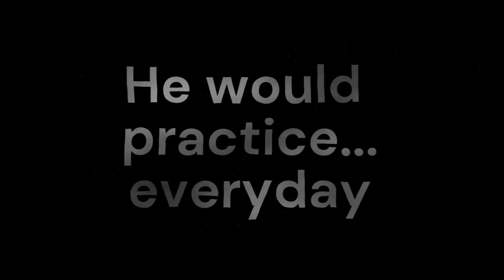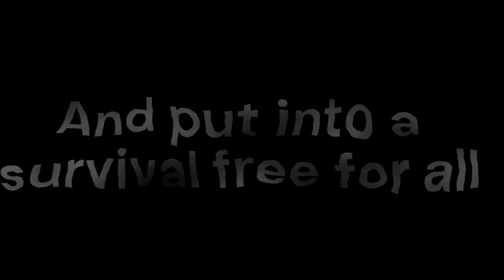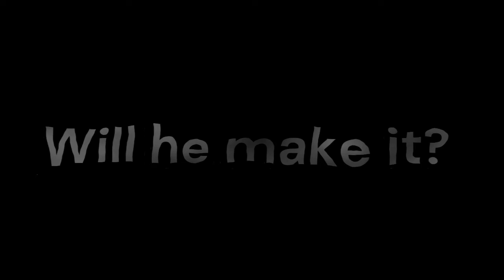Brb/Anooby's SMP Trailer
Survival at its fullest...